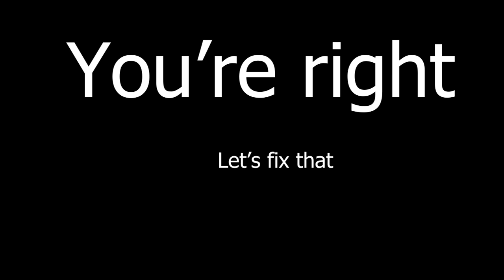EVIL TIGER-TLoZ: Oracle of Seasons (20)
Yep: he is definitely not nice. Enjoy!